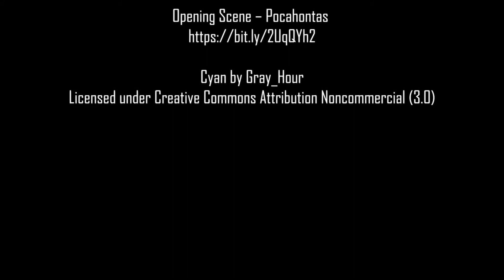What's Wrong with the Virginia Company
An informative critique of the opening number of Disney's Pocahontas.